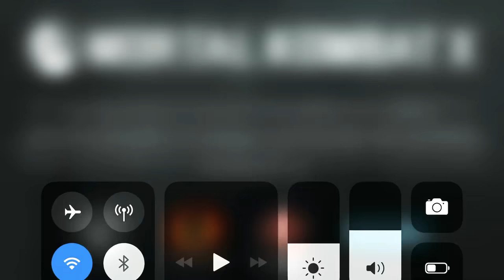Me playing mortal Kombat!!!!